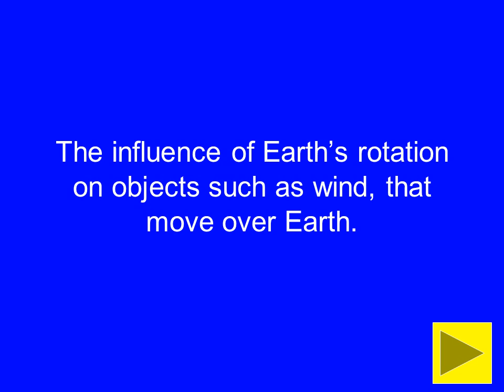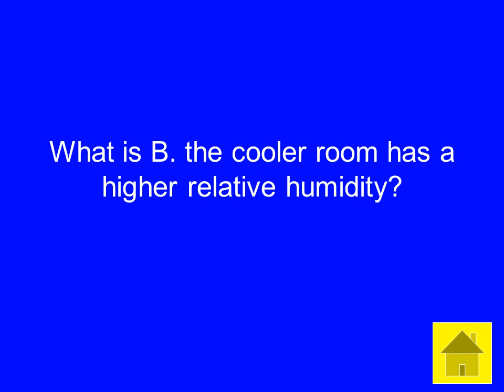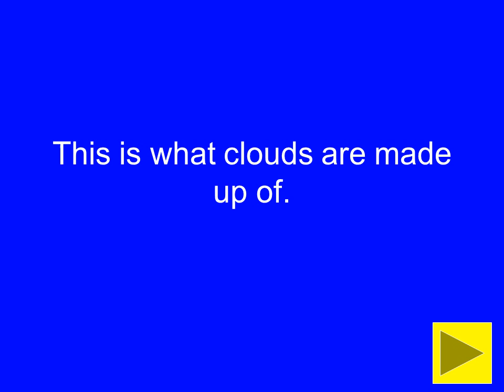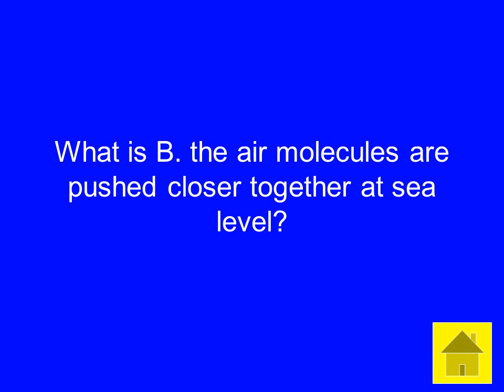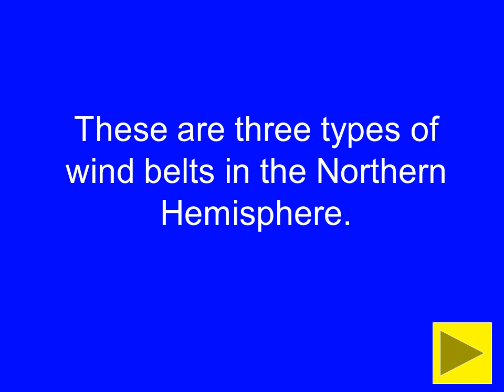Jeopardy Weather Patterns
Final Jeopardy
The condition of the Earth’s surface at a particular place and time.
The influence of Earth’s rotation on objects such as wind, that move over Earth.
What is the Coriolis Effect?
Air reaches saturation when…
The temperature at which air with a given amount of water vapor will reach saturation.
This compares the amount of water vapor in air with the maximum amount of water vapor that can be present at that temperature.
What is the uneven heating and cooling of the land and sea?
These are the four main parts of the water cycle.
The egg gets pushed into the bottle because the air pressure inside the bottle is lower than the air pressure outside. The pressure from outside the bottle pushes the egg in.
What is they are different in how they are formed, freezing rain comes down as a liquid and hail comes down as a solid, they are both a type of precipitation and are forms of water?
This is where are pressure would be the lowest. A. at sea level B. on top of Mt. Everest C. at the bottom of the Grand Canyon D. on top of a skyscraper
Earth rotates. How does this motion affect global winds? A. it causes the winds to curve B. it causes the winds to blow C. it causes the winds to move straight from the equator to the poles D. it causes the winds to move straight from the poles to the equator
Trade winds move from high to low pressure areas. They move from the horse latitudes (high pressure) to the doldrums (low pressure). So they blow from the east.